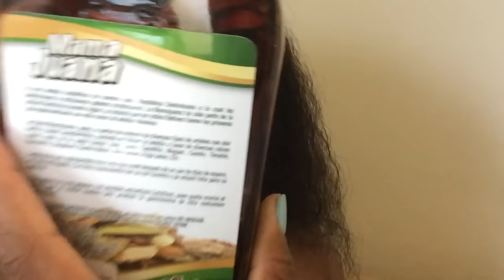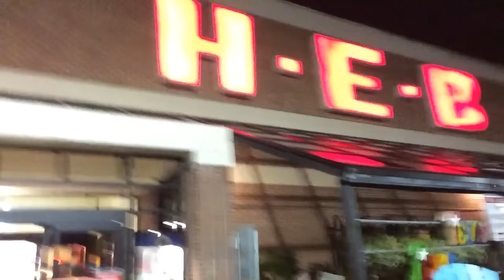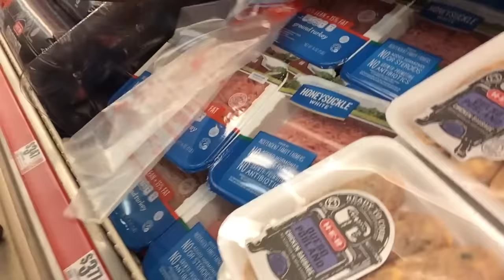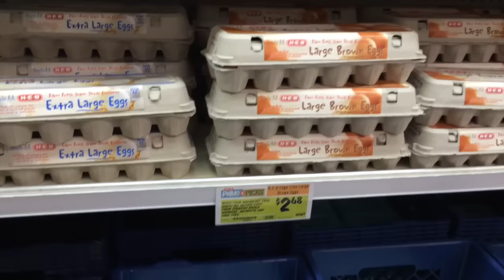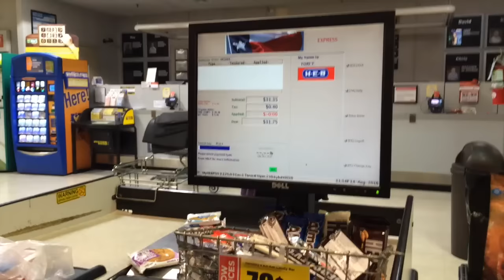TEETH CLEANING WITH BRACES! #59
Hey Witties!

I'm back from the Dominican Republic and it's hard to get back into the swing of thing. Peeling skin, meal prep and teeth cleaning- tune in!

▶︎▶︎New Vlogs Every Tuesday & Friday